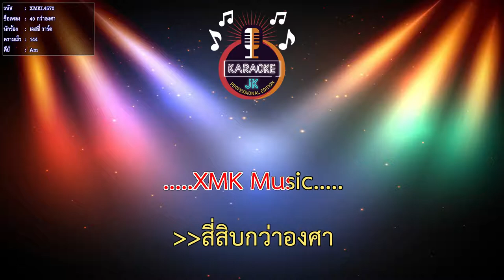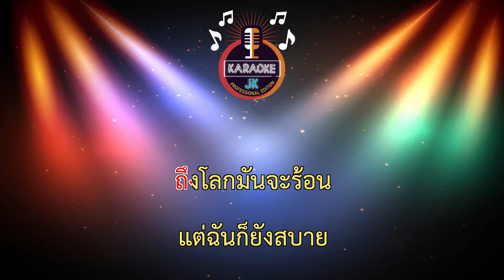40 กว่าองศา (144-Am) - เจสซี่ วาร์ด 【 Cover By คาราโอเกะดนตรีสด 】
40 กว่าองศา (144-Am) - เจสซี่ วาร์ด 【 Cover By คาราโอเกะดนตรีสด 】